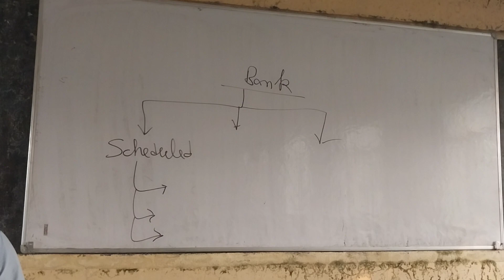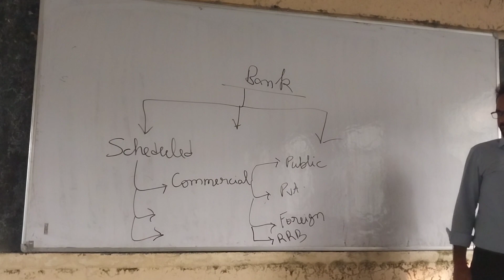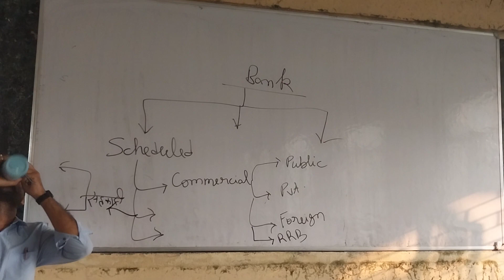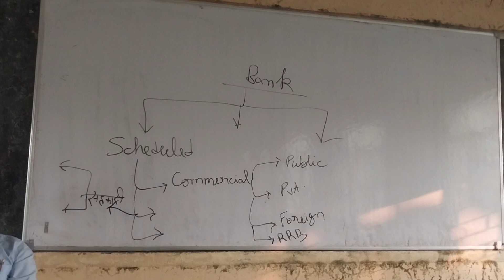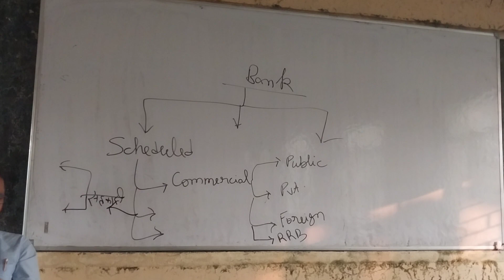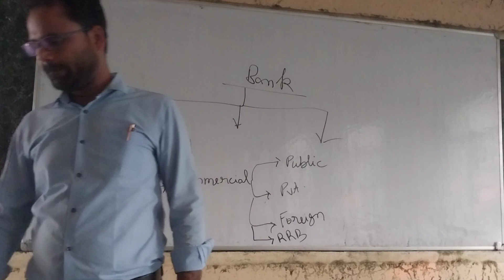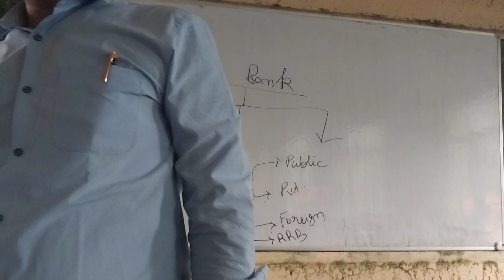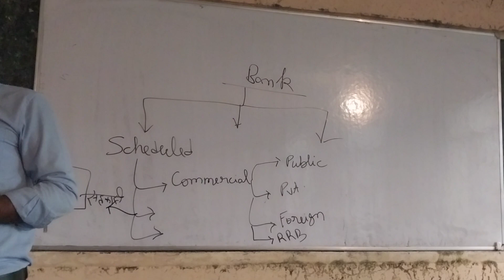economic Lecture 03.11.23 ssc